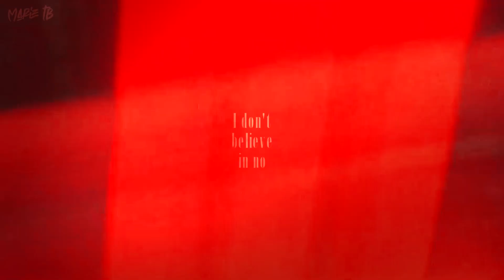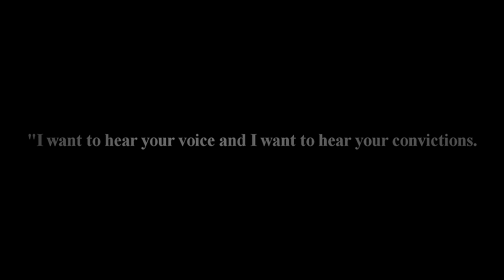MULTIFANDOM - Born Ready [Rebels!AU] (BTS, Blackpink, TXT, NCT, Stray Kids, EXO...)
𝐈. 𝐈𝐍𝐅𝐎𝐑𝐌𝐀𝐓𝐈𝐎𝐍𝐒 :
 - 𝐏𝐫𝐨𝐠𝐫𝐚𝐦 : 𝑺𝒐𝒏𝒚 𝑽𝒆𝒈𝒂𝒔 𝒑𝒓𝒐 𝟏𝟑
 - 𝐂𝐨𝐥𝐨𝐮𝐫𝐢𝐧𝐠 : Prom Queen by SunnyVids
𝐈𝐈. 𝐌𝐎𝐑𝐄 :
𝑰𝒇 𝒚𝒐𝒖 𝒉𝒂𝒗𝒆 𝒂𝒏𝒚 𝒒𝒖𝒆𝒔𝒕𝒊𝒐𝒏𝒔, 𝒐𝒓 𝒋𝒖𝒔𝒕 𝒘𝒂𝒏𝒕 𝒕𝒐 𝒃𝒆 𝒖𝒑𝒅𝒂𝒕𝒆𝒅 :